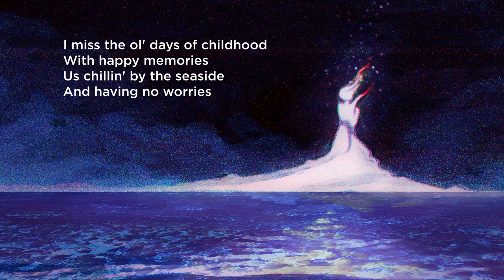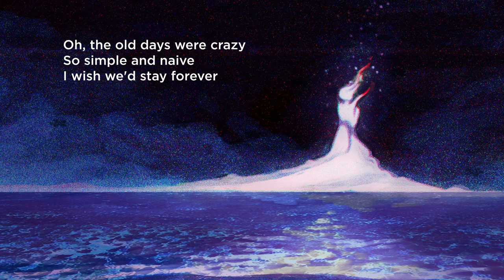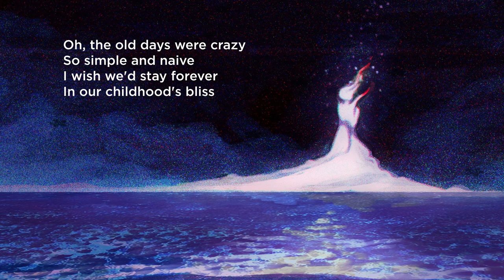Shadren - Agleam (feat. Asperatus)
I miss the ol' days of childhood
With happy memories
Us chillin' by the seaside
And havin' no worries

The gentle wind was blowin'
And we had our first kiss
It would seem it's been forever
Yet, I remember this

Oh, the old days were crazy
So simple and naive
I wish we'd stay forever
In our childhood's bliss

And though I know time has passed
I'll keep havin' this dream
Of when we watched the sunset
And our eyes were agleam

Yeah, I will always remember
How we would hold our hands
You taught me the why of love
We were more than good friends

A dream of us together
Enjoying everyday
But we're gonna be okay